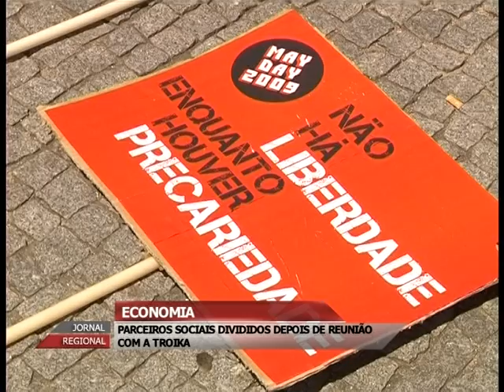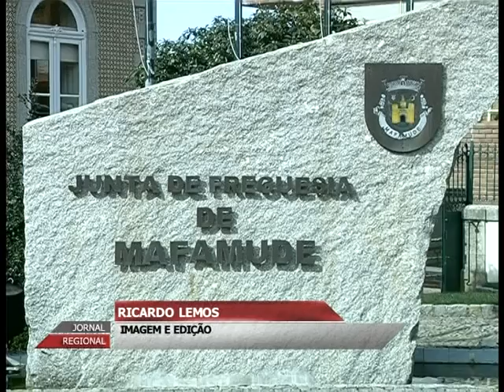JORNAL REGIONAL 28_02